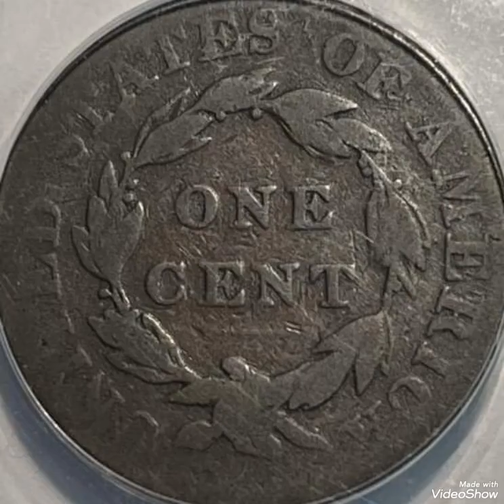1824 One cent United States of America worth money rare.